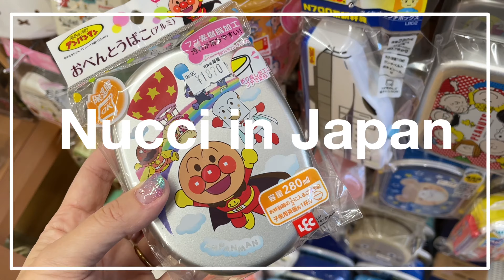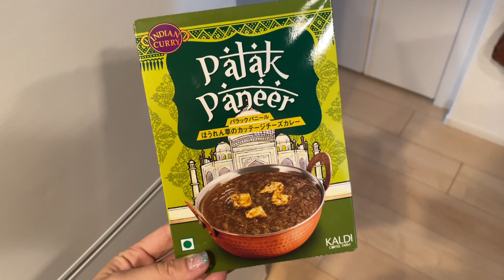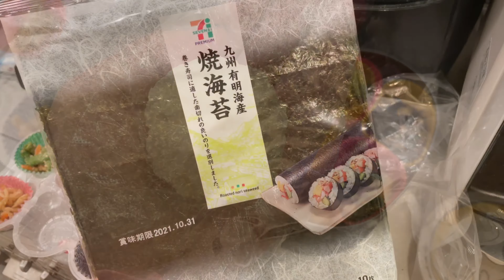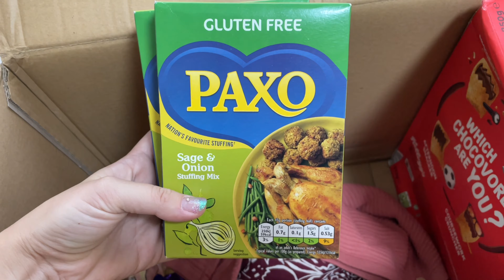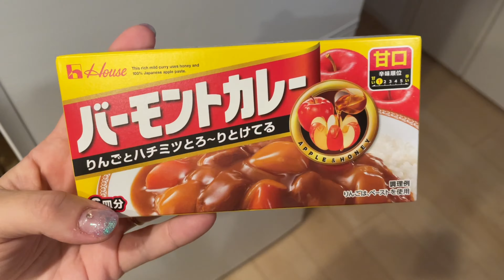Gaijin Housewife Diaries [006] LIFE in JAPAN I made my toddler a tasty bento lunch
A week in my life as a freelance work from home mom to a toddler In Japan! Silent vlog about mom life in Japan, living in Japan, Japanese home cooking, and eating at restaurants! Aesthetic daily vlog 2021

Thank you for clicking on my video!😊 Please turn subtitles on!🤩

In this video, you will find: eating gourmet yakiniku🍖   making  a toddler bento 🍱 switching out winter wardrobe 👚 grocery shopping 🥦 working at cafes!💻

This is a daily slow life silent vlog by a work from home mama in Japan. I hope it relaxes you and helps you to feel chill!☺️ Have you ever visited Japan?

This week I was absorbed in work since I had a deadline at the end of the week for the novel I've been translating! I went to eat high-grade yakiniku with my husband at the start of the week, and then the weather got extremely cold all of a sudden! I had to put away my summer clothes and unpack my winter wardrobe from storage! Also, my daughter had an ensoku (class trip) to the park so I had to make her a bento lunch. I decided to buy her a new bento box.

(Please note that in this video, due to time constraints, languages except English are auto-translated.)　時間が短いため、日本語の字幕は自動翻訳です。

★CHAPTERS: hop and skip around 😁
00:00 Intro!
00:20 Delicious yakiniku!
02:15 Shopping for a new bento box
02:40 Curry lunch and thick fruit sandwich
04:14 Making a simple, easy bento!
06:20 Organizing and swapping out seasonal wardrobe

Shinrin Koen flower park 🌺 in Saitama prefecture! Organizing with DAISO 100 yen goods, plus cleaning! 🧹 Making egg 🍳  and bacon 🥓 salad "pocket" sandwiches 🥪  with super-thick bread! 🍞

Slow-living WFH mama in Japan
イギリス人フリーランスママの日常生活☆

Japan vlogging w/ chill vibes! I make videos about my daily life as a work from home mother to a toddler in Japan. I spend my time cooking, cleaning, sewing, momming, translating (my job), and I’m into minimalism (more like KonMarism), sewing, cooking, cleaning, art, embroidery, books, mindfulness, sightseeing around Japan, and generally taking things easy!

イギリス人ママです。日本での日常生活、子育てなどについてどんどんvlogをアップしたいと思います。趣味は刺繍、読書、ソーイング、料理、グルメ、絵、ミニマリズム　「こんまりメソッド」、片づけ、旅行、など。仕事はフリーランスの日英翻訳です。よろしくお願いします♡